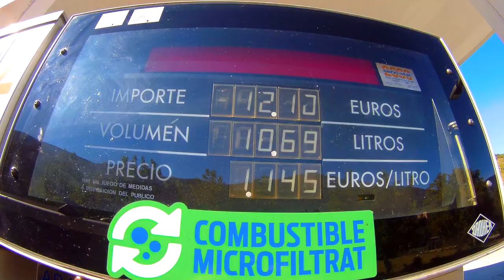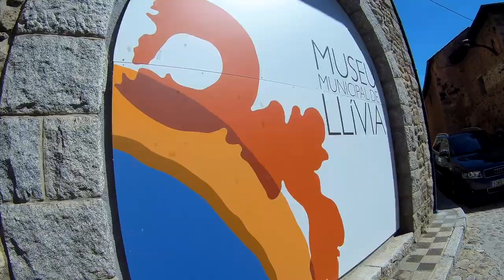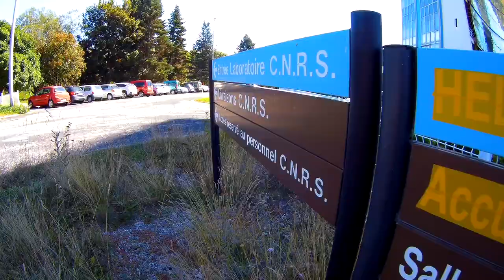Pasarelas de Montfalcó y Congost de Mont-Rebei + LLivia | FURGO CAMPER TRIP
Segunda parte de nuestro ROAD TRIP por los Pirineos y la Costa Brava!

En esta ocasión realizamos una ruta por las pasarelas de Congost de Mont-Rebei y las Pasarelas de Montfalcó. Una ruta muy bonita de unos 10 kilómetros, con unas escaleras que descienden por un barranco... Abstenerse gente con vertigo :) Nosotros la hicimos con Cuzco, asi que en principio no debería haber ningún problema para realizarlo con perros ...

Después nos pusimos en marcha para visitar Llivia, un enclave español (de la provincia catalana de Huesca) dentro de Francia.

Nos adentramos en Francia para visitar las estación y horno solar de Themis y de HÉLIODYSSÉE.

👇Y como prometimos en el vídeo, aquí van las 13 aplicaciones para viajar en furgoneta o coche

Imágenes aéreas grabadas con un drone DJI Mavic Air
Imágenes con cámara deportiva GitUp 2 4K